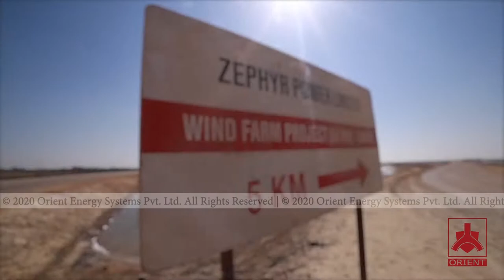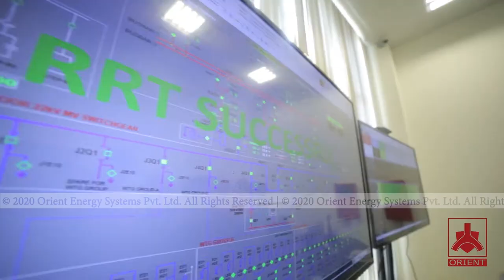Zephyr wind farm ZWF 50MW - "OES as the onshore sub contractor"